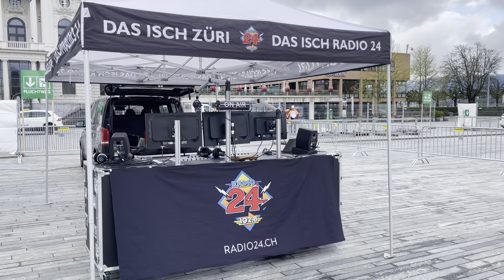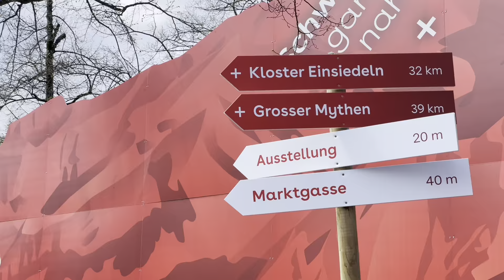Sechseläuten 2023, der Umzug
17. April 2023, Zürich, Sechsilüte, Umzug